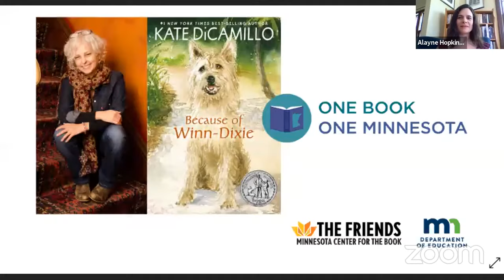One Book | One Minnesota: Because of Winn-Dixie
Beloved, Newbery Award- winning author Kate DiCamillo hosted a statewide virtual discussion about Because of Winn-Dixie - the first featured title in our statewide book club "One Book | One Minnesota." Kate appeared in conversation with Saint Paul Public Library branch manager Eric Byrd, answering questions from readers across Minnesota in this one-of-a-kind event.